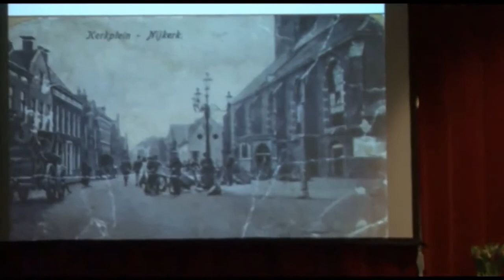Stadsdebat 24 januari 2011 gefilmd door Accent Nijkerk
In opdracht van de gemeente Nijkerk filmde Accent Nijkerk de stadsdebatten. In dit filmpje zie je het stadsdebat van 24 januari 2011.